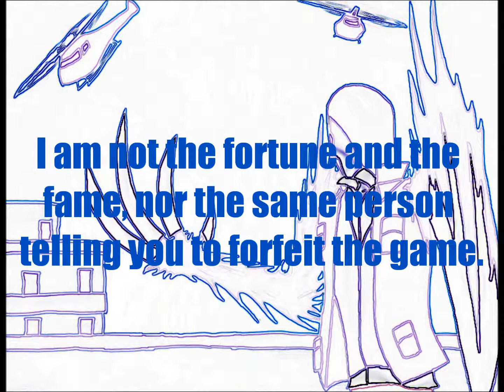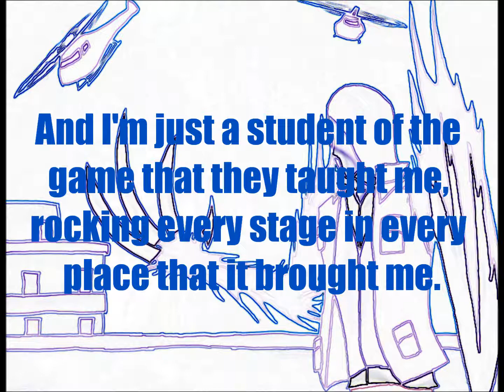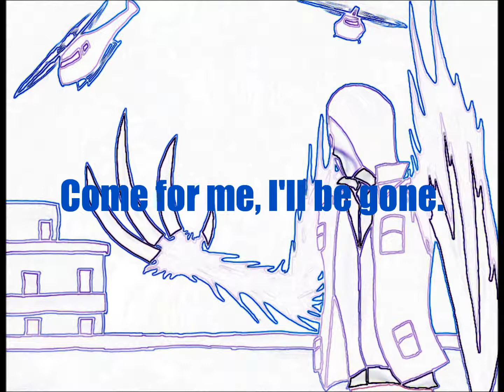Linkin Park - When They Come For Me (Lyrics)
Fifth song on the "A Thousand Suns" album.